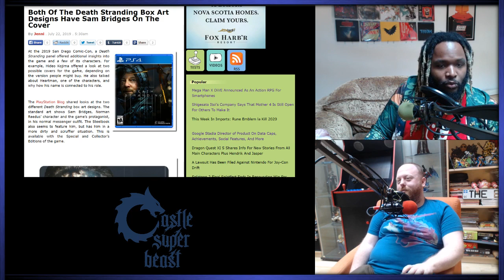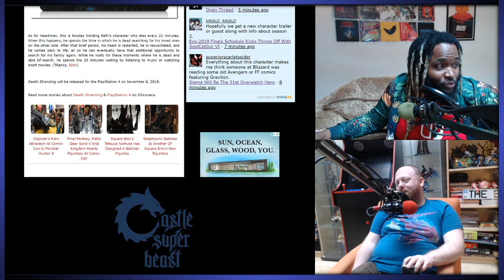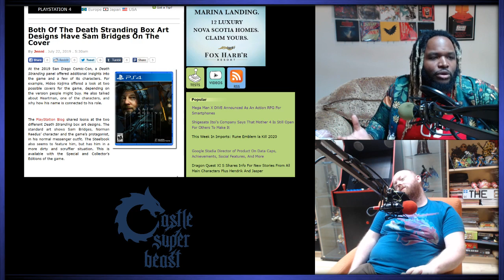Castle Super Beast Clips: Heartman Has Never Seen Lord of the Rings